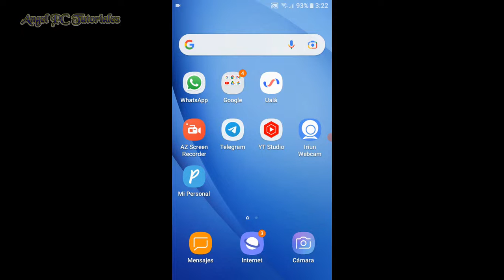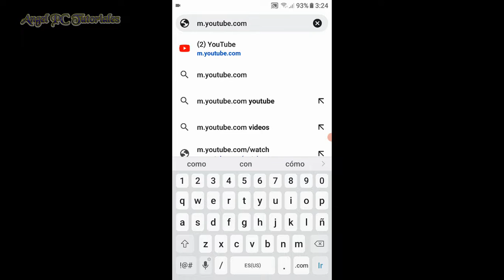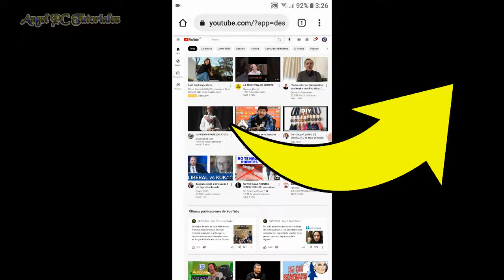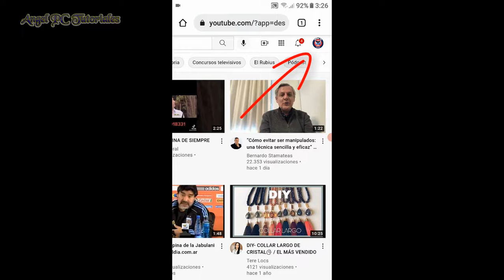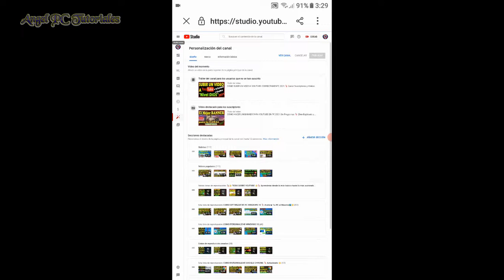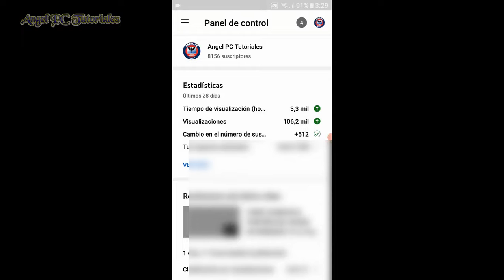COMO PONER YOUTUBE EN MODO ESCRITORIO 🚀 Nuevo Método 💥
Explico cómo poner o acceder a youtube en modo o sitio de escritorio, ordenador, o versión para computadora en celular. Esto sirve para que puedas configurar y personalizar tu canal de Youtube desde tu teléfono móvil como si fuera una PC.

Por ejemplo: Desde las aplicaciones de Youtube y Youtube Studio para celulares no se pueden poner o agregar los "Canales Destacados", no se puede poner el banner para el canal, no se pueden poner enlaces de redes sociales en el banner, etc...

Pero, con este truco, y como ya te lo dije anteriormente, podrás usar Youtube en tu móvil como si fuera una computadora.

ES MUY FUNDAMENTAL QUE VEAS EL VIDEO TUTORIAL DE PRINCIPIO A FIN, YA QUE EXPLICO COSAS MUY IMPORTANTES A LO LARGO DEL MISMO.

Y, SI NO PUEDES PONER YOUTUBE EN MODO ESCRITORIO COMO LO EXPLICO EN EL VIDEO, PRUEBA COPIANDO Y PEGANDO EL SIGUIENTE ENLACE EN TU NAVEGADOR GOOGLE CHROME: